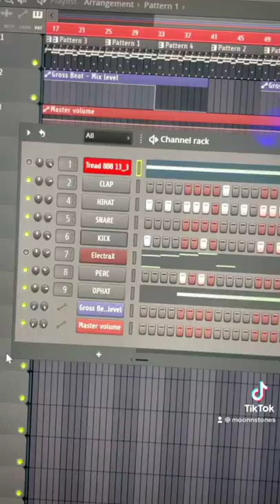WORKING ON DYING X TREAD BEAT IN 4 STEPS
SHOWING YOU HOW TO MAKE A WORKINGONDYING x PLAYBOICARTI X ITSOKTOCRY X SHECKWES X BLACKKRAY TYPE BEAT IN 4 STEPS

Please take a second to say "Hi" in the comments below and let me know what you thought of the video! :)